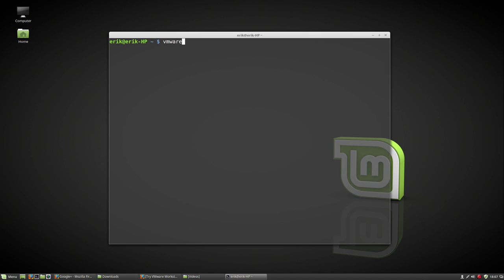Vmware Project : 6 how to remove vmware workstation pro from linux mint cinnamon